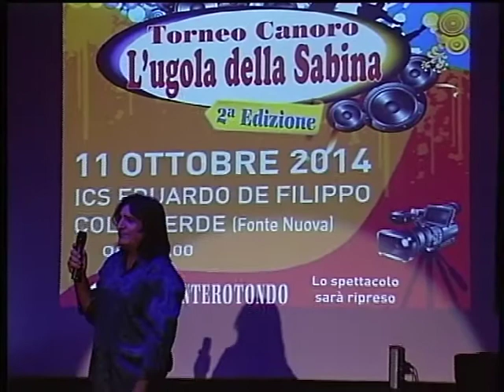DANIELE SI NASCE MIDLEY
UGOLA DELLA SABINA 2014